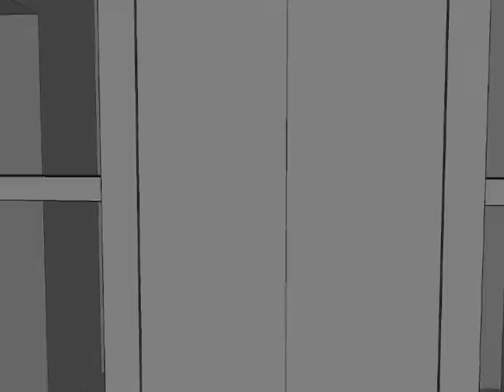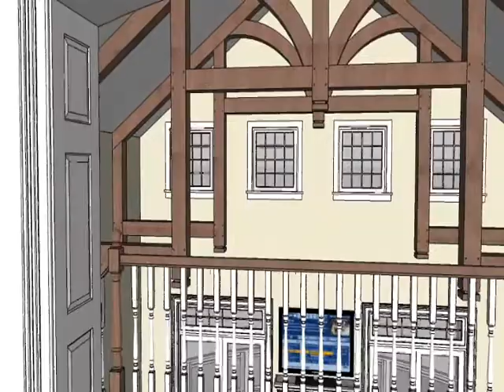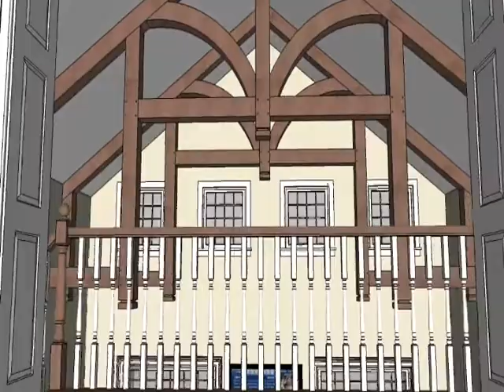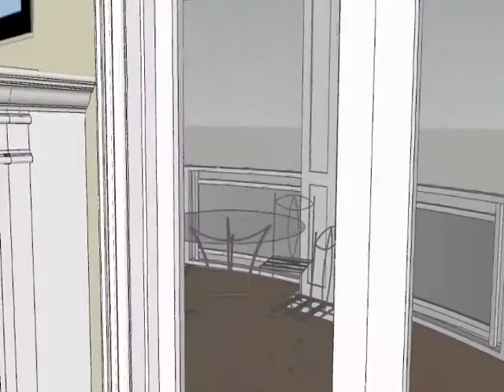McGill Residence Animation